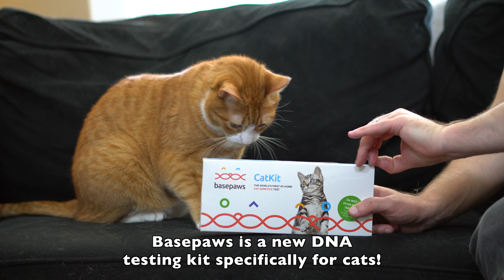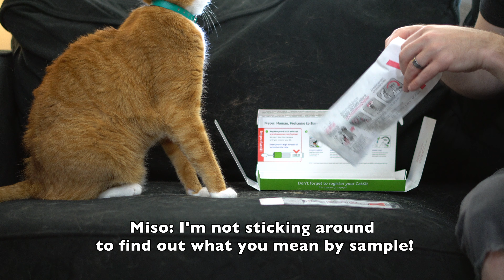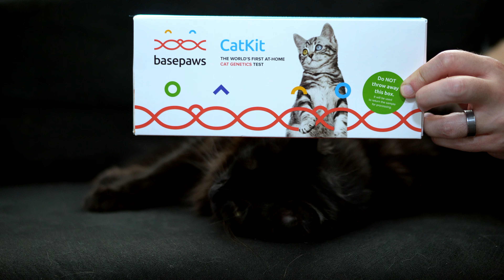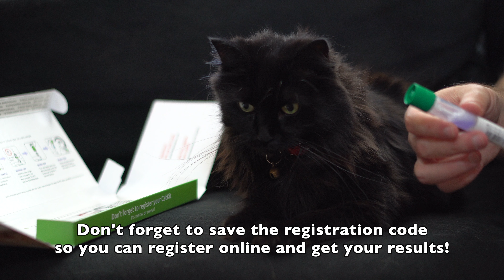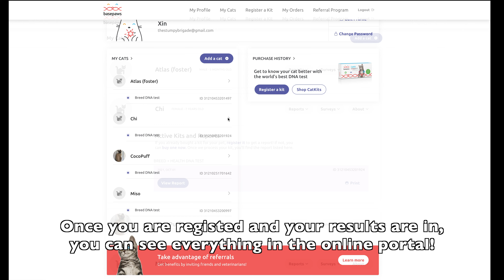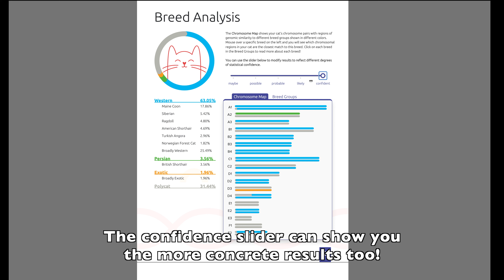Trying Out The Basepaws Cat DNA Test Kit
Have you ever wondered what kind of cat you have? Have you ever considered getting a DNA test to find out?

Use our link to help us!